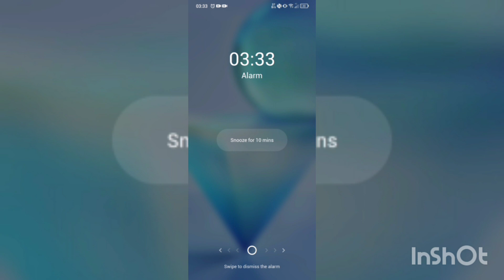තවත් ලස්සන දවසකට සතුටින්...😍ishuslife